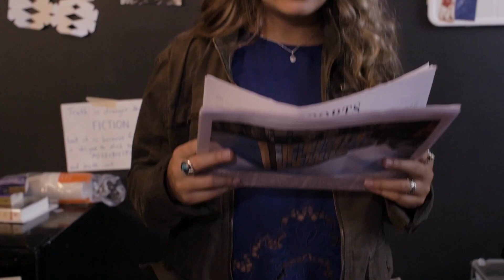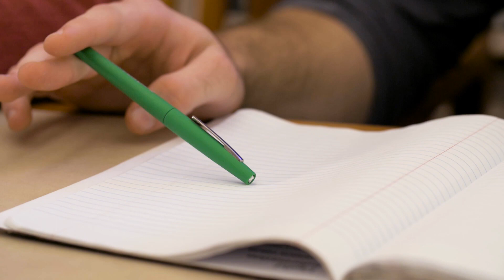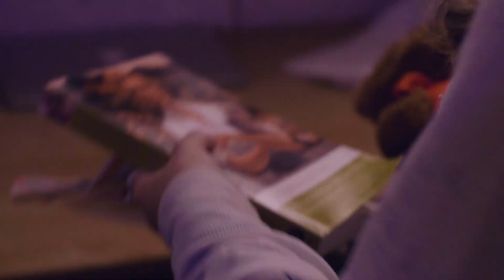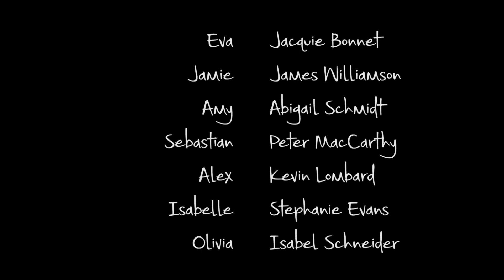"Year Two: February" - Take Two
It's Valentine's Day at the University of Boston! As Eva and Amy prepare to celebrate with their boyfriends a school tuition raise is announced, shaking both women in different ways.

Set between Eva's first and last days of college, Take Two is a ten episode webseries that centers on the importance of timing in finding your perfect match.

Cast:
Eva - Jacquie Bonnet
Jamie - James Williamson
Amy - Abigail Schmidt
Sebastian - Peter MacCarthy
Alex - Kevin Lombard
Isabelle - Stephanie Evans
Olivia - Isabel Schneider
Editor-in-Chief - Katrina Coffman
Lit Club Members - Joaquin Bustamante, Kevin Dorosh, Rachel Napoliello

Featured Music:
"Interlude" - Space Ink

Written, Directed, and Executive Produced by: Phoebe Cavise

Producers: Julie Doten, Maddie Weir

Associate Producers: Mr. & Mrs. Antonio Bonnet, Lori and Joe Cavise, Ana Maria Cordero & Jamie Gavin, Mariví Inclán, Barbara Napoliello

Director of Photography: Jacob Ehrlich
Assistant Director: Abby Schmidt
Lighting Design: Chris Markus
Editing: Renee Brody, Tom Frikker, Justin Tran
Costume Design: Rachel Napoliello
Hair and Makeup Design: Kyra Link
Props Design: Martina Tan
Sound Operators: Frank Ma, Rachel Napoliello, Harry Queeney, Tim Sanford, Kristen Schretter, Justin Tran
Gaffers: Frank Ma, Chris Markus
Script Supervision: Renee Brody, Kristin Tomecek
Publicity: Rachel Napoliello (Production), Kristen Schretter (Post-Production)
Script Editor: Rachel Sobel
Production Assistants: James Davis, Tom Frikker, Emai Lai, Frank Ma, Tim Sanford

A proud part of the student-created content from Tufts University Television.